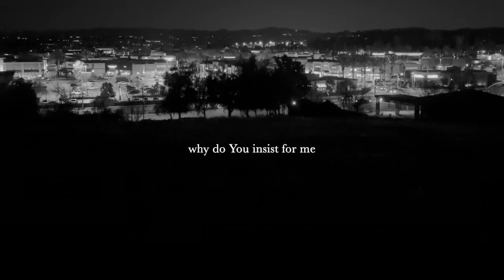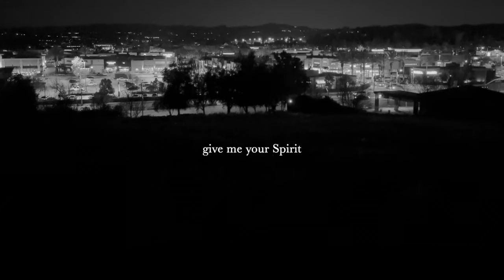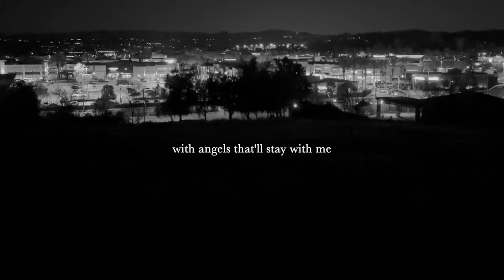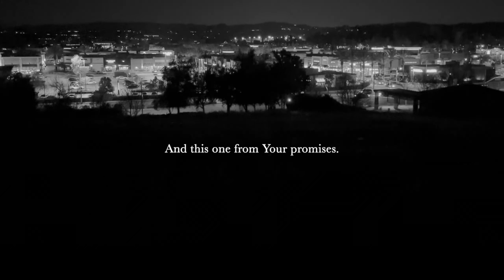tears fall again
lyrics, mixing, mastering by daniel
instrumental by Elyon